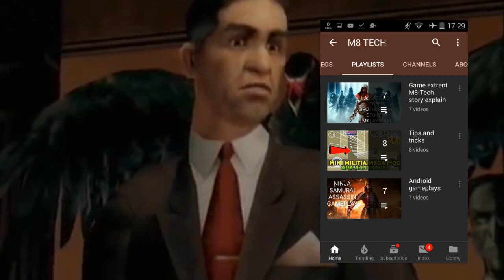Bully Full game story Explanation #10 in Malayalam | Rockstar games | Gaming Xtrends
Bully is an action-adventure video game developed by Rockstar Vancouverand published by Rockstar Games. It was released on 17 October 2006 forPlayStation 2. A remastered version of the game, subtitled Scholarship Edition, was developed by Mad Doc Softwareand was released on 4 March 2008 forXbox 360 and Wii and on 21 October 2008 for Microsoft Windows. Bully was re-released for PlayStation 4 available via PlayStation Network on 22 March 2016. An updated version of theScholarship Edition, titled Anniversary Edition, was developed by War Drum Studios and was released for Androidand iOS on 8 December 2016.